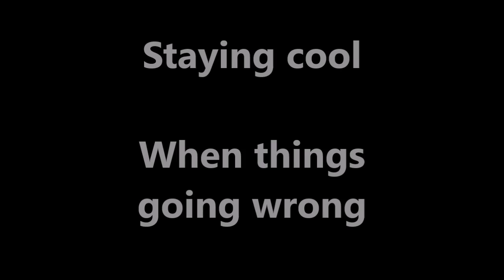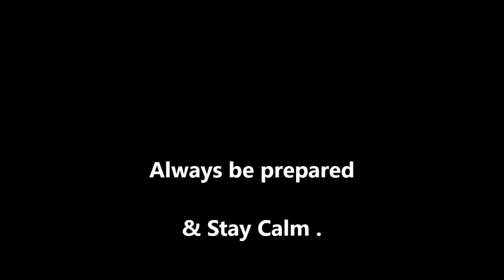Staying Cool , when things are going wrong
during bikejoring training this hapend